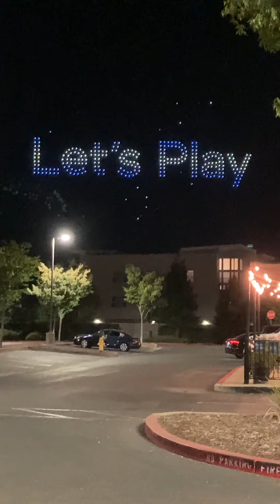Intel Drone Light Show Makes Incredible Spectacle in the Sky || ViralHog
Occurred on August 16, 2021 / Folsom, California, USA

"Intel performed a computer and technology-themed drone light show in Folsom California."